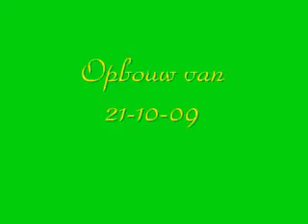Kermis Tiel opbouw 21-10-09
Aller laatste opbouw dag